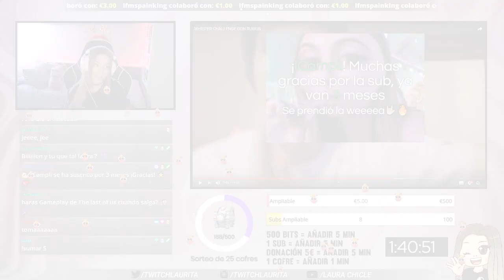MEJORES MOMENTOS *FEBRERO* 💜 #6 - LauritaChicle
● Código de creador: Lauritachicle ●